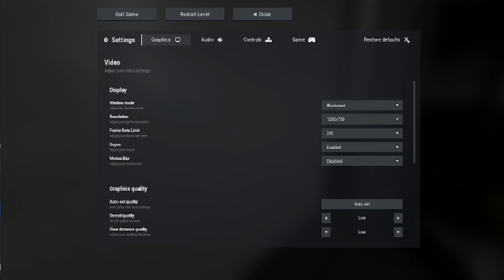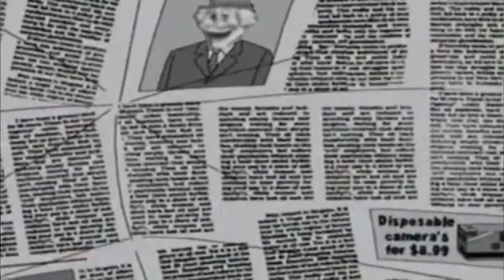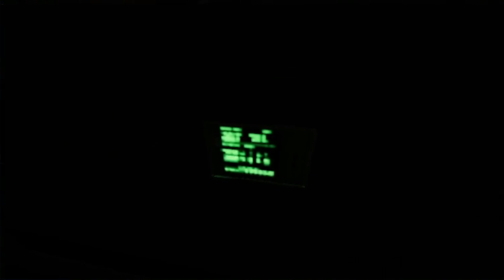Escape The Backrooms (Gameplay) [Level 0 & Level 1]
Now making gameplay of this game since it's quite fun. I apologize for the low graphics. It can't run without it.